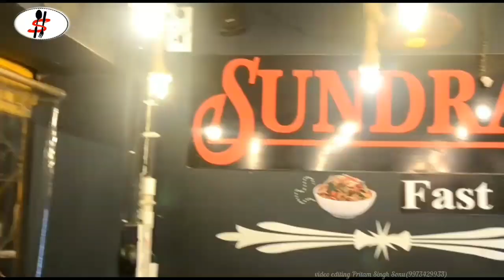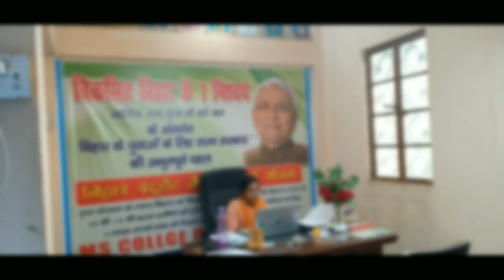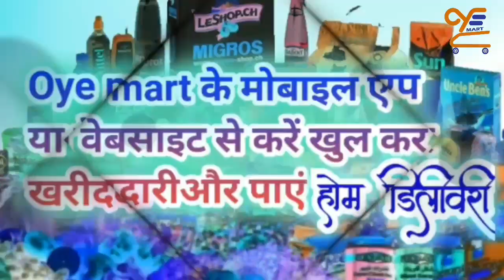बिहार की बड़ी खबरें एक साथ (14/09/2020)//GS_NEWS TOP NEWS OF BIHAR